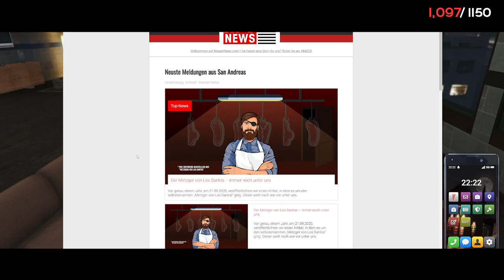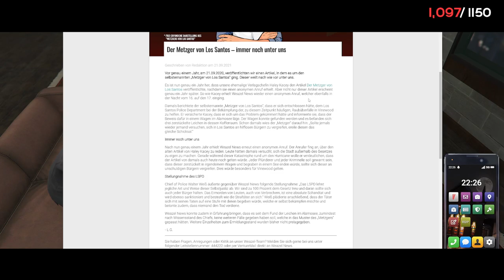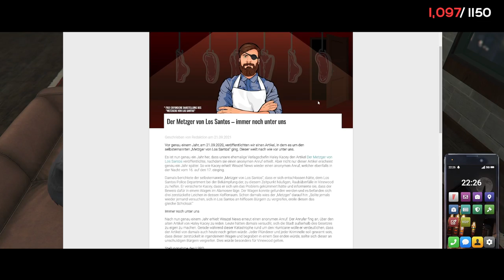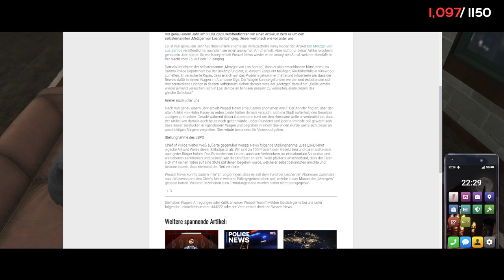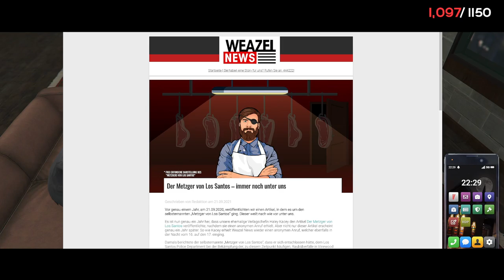LuckyV | Joseph Napier #236 | Crime RP